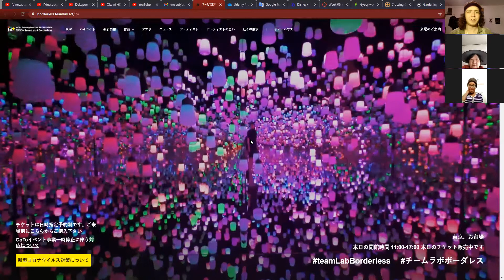Suji, Robert and Bakary ZOOM meeting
今日はロバートクンの原宿での迷子体験とバカリちゃんが昨日、チームラボに行ったという話で盛り上がりました。

Have a wonderful moment in your life! 感謝をこめて。SUJI　ATHERTON